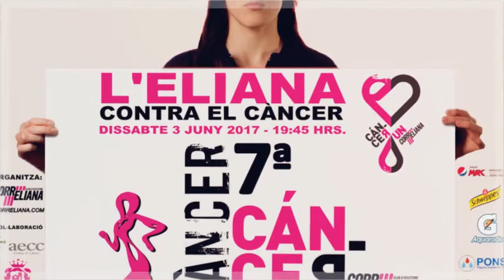7ª CÁNCERun 6k L'ELIANA 3 JUNIO'17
VII CARRERA SOLIDARIA DE L'ELIANA CONTRA EL CÁNCER 6K-MEMORIAL TONI LASTRA.
3 DE JUNIO DE 2017 A LAS 19:45 HORAS.